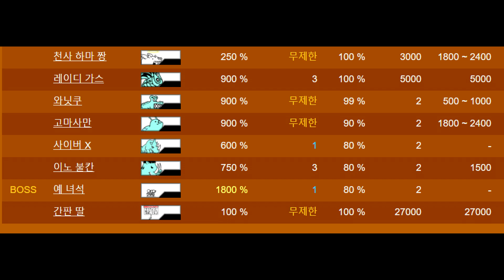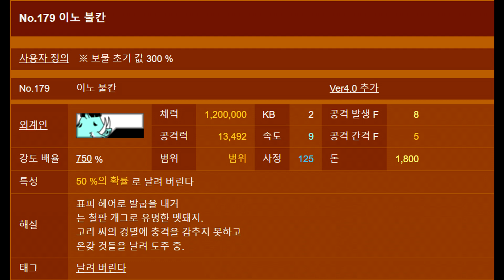냥코대전쟁 PC 버전 - 미래편 3장 부유 대륙 Battle Cats New PC VERSION, みんなで にゃんこ大戦争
냥코대전쟁 PC버전 부유대륙 영상입니다. 부유대륙의 보스는 불칸 보어로, 체력 120만, 공격력 13492, 이속 9, 범위 공격, 사정거리 125입니다. 불칸보어의 특성은 50% 확률로 날려버리는 것인데요. 체력이 높고 진격속도도 빨라서, 에이리언 적을 정지 시키는 냥코가 없으면 어려울 수 있습니다. 다행히 저는 고양이 표류와, 사이킥 고양이가 있어서 불칸 보어가 거의 움직이지 못하는? 상황을 만들어 버렸네요. ㅋㅋ 만약 표류나 사이킥 고양이가 없다면 저보다 더 많이 고기방패를 세운 후, 후방에 딜러들을 세워 잡아 주시면 되겠습니다. 저는 가오우가 있었지만 클리어 타임이 8분가까이 되었는데요. 준 보스 스테이지인만틈 어렵긴 하네요. ^^